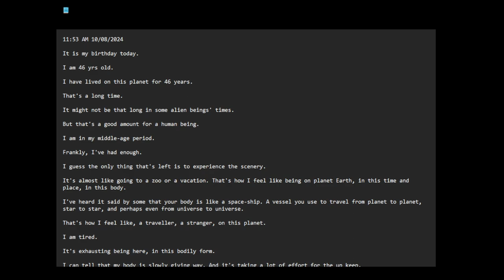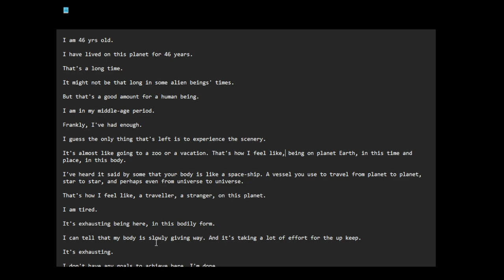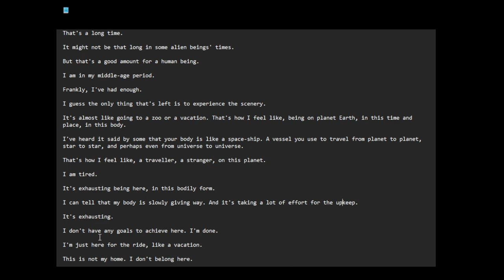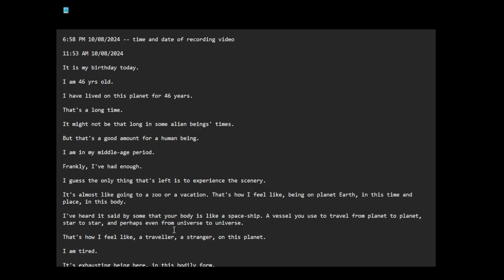Happy 46th birthday to me!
6:58 PM 10/08/2024 -- time and date of recording video

11:53 AM 10/08/2024

It is my birthday today.

I have lived on this planet for 46 years.

That's a long time.

It might not be that long in some alien beings' times.

But that's a good amount for a human being.

I am in my middle-age period.

Frankly, I've had enough.

I guess the only thing that's left is to experience the scenery.

It's almost like going to a zoo or a vacation. That's how I feel like, being on planet Earth, in this time and place, in this body.

I've heard it said by some that your body is like a space-ship. A vessel you use to travel from planet to planet, star to star, and perhaps even from universe to universe.

That's how I feel like, a traveller, a stranger, on this planet.

It's exhausting being here, in this bodily form.

I can tell that my body is slowly giving way. And it's taking a lot of effort for the upkeep.

It's exhausting.

I don't have any goals to achieve here. I'm done.

I'm just here for the ride, like a vacation.

This is not my home. I don't belong here.

I feel like my home is with Source, or God. I feel like that's where I truly belong, in the heavenly places.

Earth here is a wealth of contradictions. Light and dark, good and bad, love and fear.

It almost feels like torture. My soul is too sensitive for this.

I am going to enjoy this as best I can.